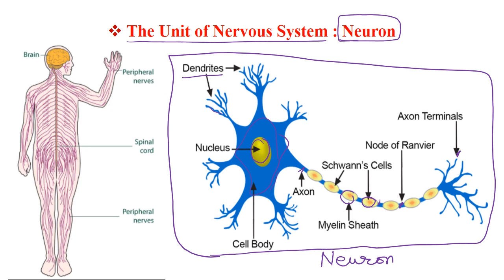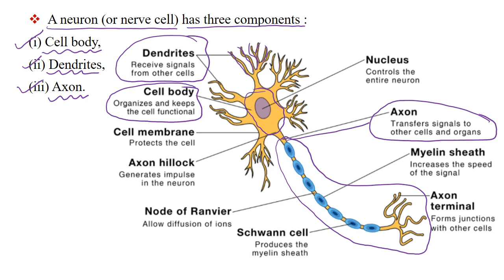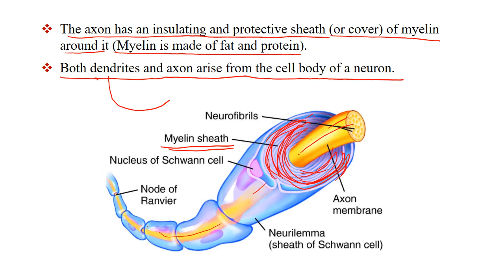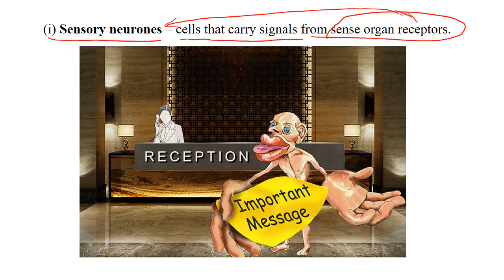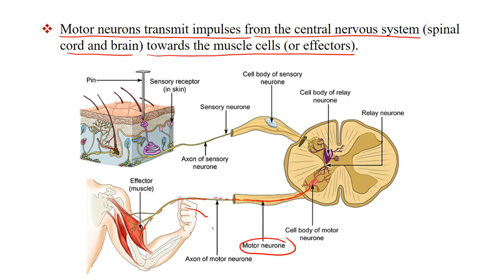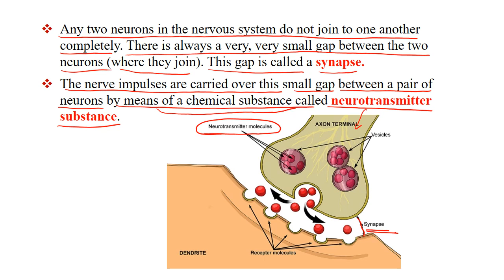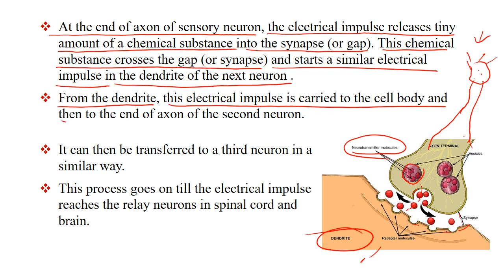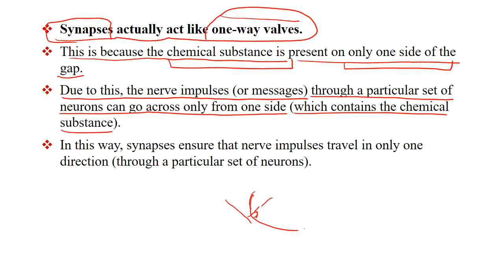03 Control and Coordination in Animals Class 10 | Biology CBSE | Online Tuition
03 Control and Coordination in Animals Class 10 | Biology CBSE | Online Tuition

CBSE Science Class X Moblie Apps for Digital Class Digital Test and Digital Notes